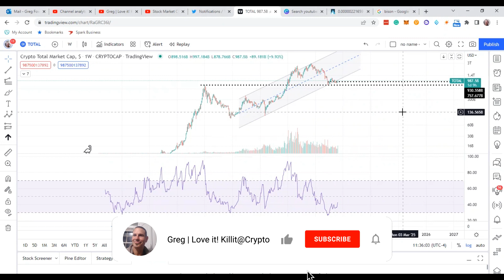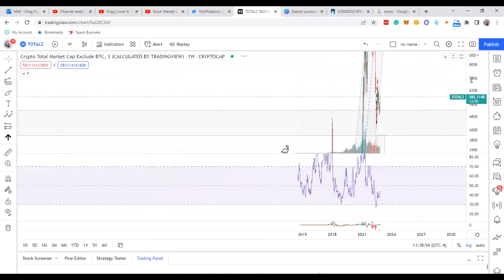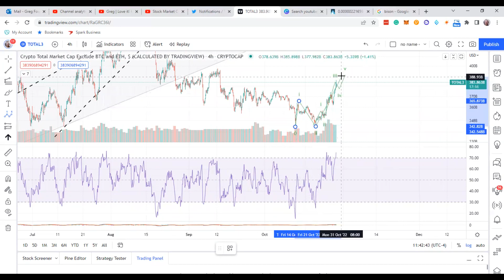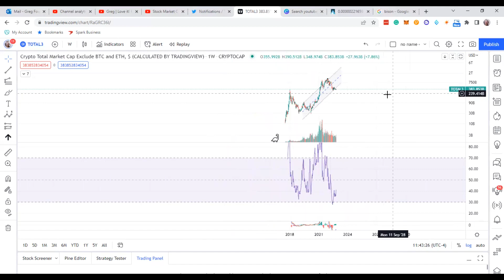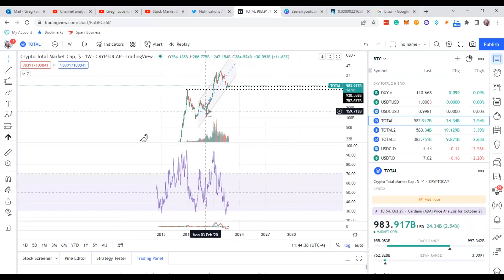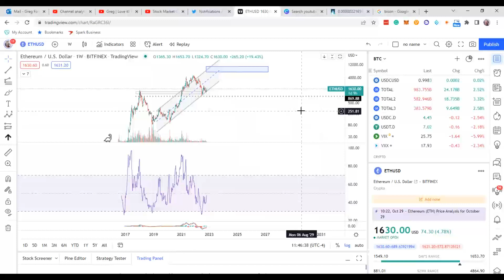Cryptocurrency Market is starting to GIVE VERY BULLISH SIGNALS! I would Pay attention to IT!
In this video, I go over the Total Market Cap, Total 2, and Total 3 and show you they ALL are giving very Bullish signals.